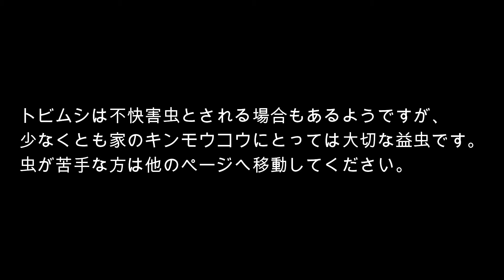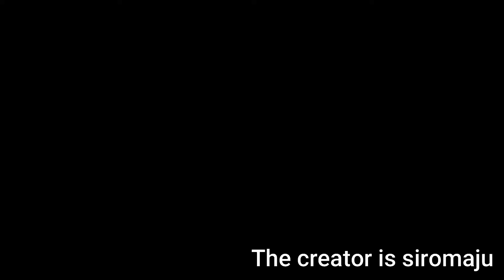キンモウコウに宿るトビムシちゃん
うちのキンモウコウの成長の秘密がコレです。